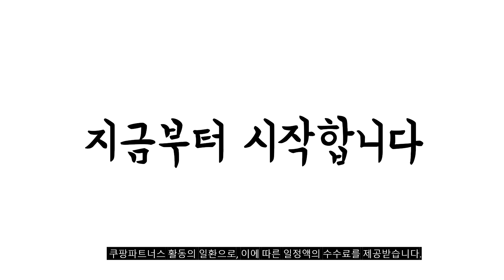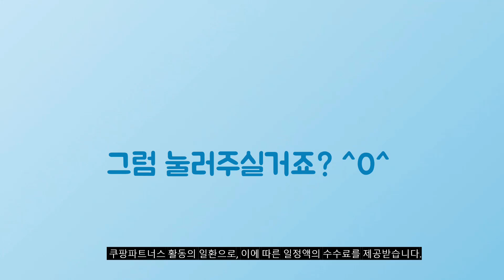2024년 대박 상품 각도조절캠핑의자 추천순위 TOP10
❤️❤️❤️ 각도조절캠핑의자 구매 가격 평점 리뷰 정리해 봤어요! ❤️❤️❤️

[00:06]
10위. #1+1 매드캠프 각도조절 접이식 경량 대형 의자  [79,800원]

[00:11]
9위. 멜로우버디 캠핑 리클라이너 각도조절 의자 캠핑 리클라이너 [35,900원]

[00:17]
8위. #1+1 매드캠프 각도조절 접이식 경량 대형 의자  [79,800원]

[00:22]
7위. 레토 각도조절 릴렉스 접이식 롱 캠핑의자 1개 [65,900원]

[00:28]
6위. 원스위크라이프 캠핑 각도조절 롱 릴렉스 체어 특대 [69,990원]

[00:33]
5위. 스카이필드 쏘투스 롱 플랫체어 (SF-CH-112) 4단 각도조절 [37,600원]

[00:39]
4위. 카즈미 퀀텀 캠핑체어 블랙 1개 [70,620원]

[00:44]
3위. 레토 각도조절 접이식 캠핑의자 2개 브라운 [129,900원]

[00:50]
2위. 로티캠프 각도조절 휴대용 접이식 앵글 릴렉스 캠핑 [60,400원]

[00:55]
1위. 로티캠프 각도조절 휴대용 접이식 앵글 릴렉스 캠핑 [60,400원]